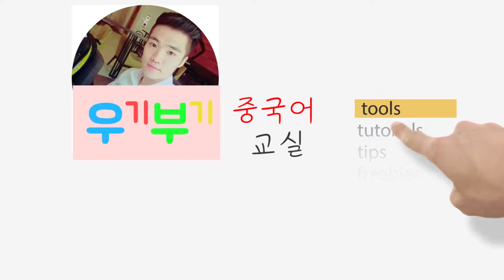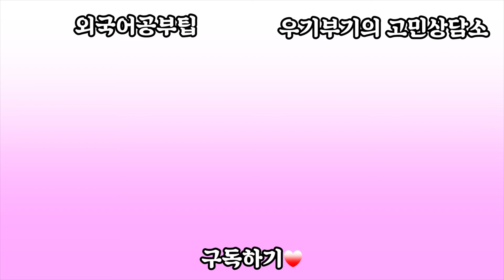기초회화 22강 || [우기부기중국어]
[ Cafe | 카페 ] '우기부기 손승욱과 우주적으로 성장하는 사람들'